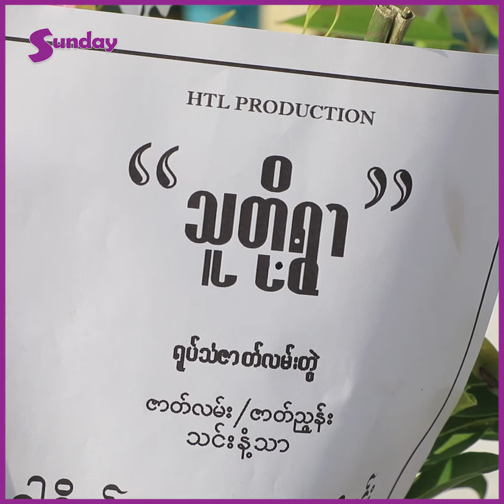''ကျွန်တော်ကလည်းဂျီကျလို့ရမယ့်သူကိုခေါ်ထားတာပါ ဟန်ဇာမိုးဝင်း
ဒါရိုက်တာကလည်းသူပဲ ဇာတ်လမ်းကလည်းသူ့ဇာတ်လမ်းပဲ၊ ထုတ်လုပ်ရေးကလည်းသူပဲ သရုပ်ဆောင်ကလည်း သူပဲ သွားရိုက်မယ့်ရွာကလည်း သူ့ရွာပဲလေ။ သူ့ခြေသူ့လက်ကိုအပြည့်မြင်ရမယ့် ပွဲဦးထွက် ဇာတ်လမ်းတွဲလေးအသစ်လေးပါ'' သိန်းလင်းစိုး
''ကျွန်တော်ကလည်းဂျီကျလို့ရမယ့်သူကိုခေါ်ထားတာပါ။ စတွေ့တုန်းကတော့ တော်တော်လေးသောက်တာလေ။ သောက်တာများတော့ လစ်သွားတာပေါ့။ အခုတော့ သံဝေဂတွေရနေတာပေါ့'' ဟန်ဇာမိုးဝင်း
အနုပညာသတင်းထူးများကို အချိန်နဲ့တစ်ပြေးညီတင်ဆက်ပေးနေတဲ့ Sunday Mediaရဲ့သတင်းထူးများကို ကြည့်ချင်ရင်တော့ Subscribeလုပ်ပြီးဘေးကခေါင်းလောင်းလေးကိုနှိပ်ခဲ့ဖို့မမေ့နဲ့နော်၊။